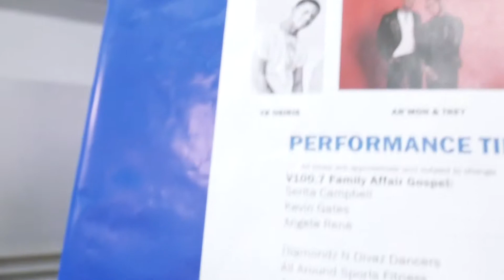2019 V100 Family & Friends Expo BJustice Munch Lauren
Quick Recap of the Expo with B justice & special guest Munch Lauren